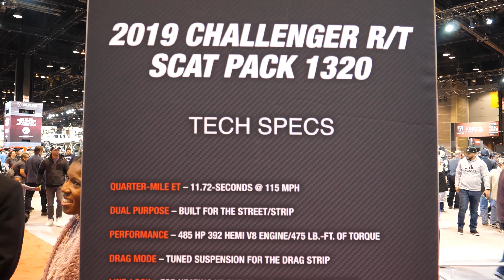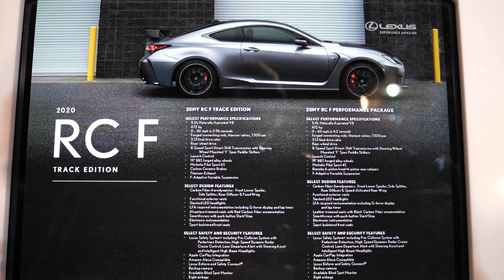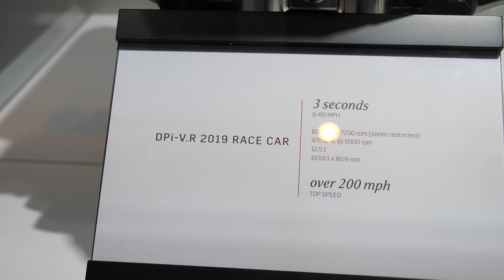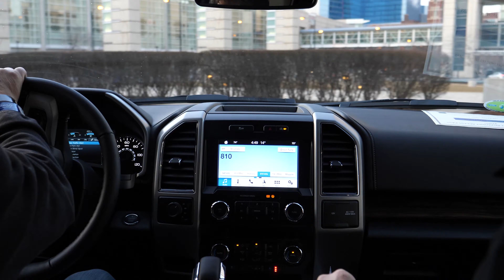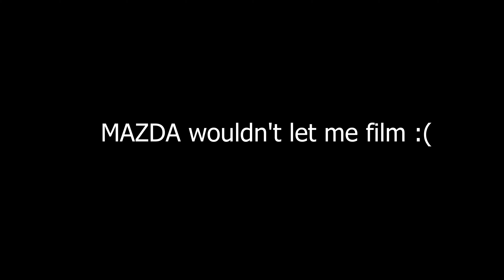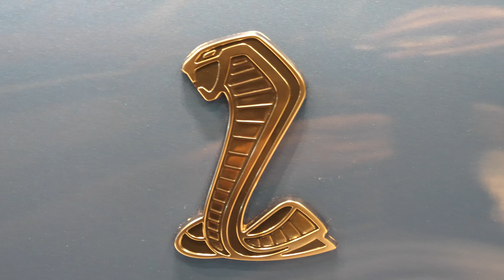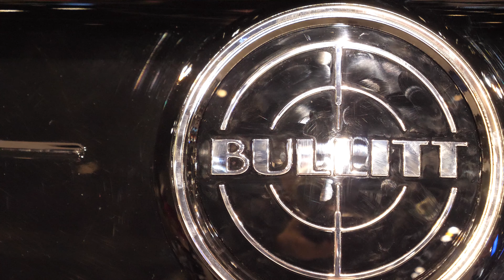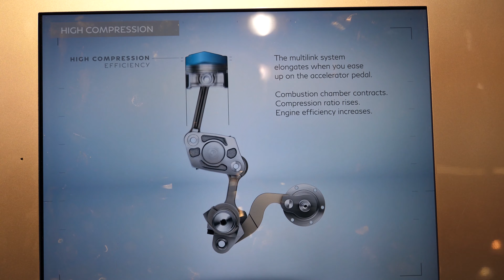MkV Supra, Shelby GT500, Porsche 992 and MORE at 2019 Chicago Auto Show [4K]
Filmed with a Panasonic GH5 camera Highlights from Day 1 at the Chicago Autoshow at McCormick Place.  Highlights include...

2020 Shelby GT500
2019 Ford GT
2020 Toyota Supra (aka BMW Z4)
Porsche 911 Carrera (992)
Jeep Gladiator
Challenger Hellcat Redeye
Infiniti Variable Compression Engine

Filmed with a Panasonic Lumix S1R fullframe mirrorless camera with a 24-105mm Leica Lens and a Zhiyun Crane 2 Gimbal

chicagoautoshow autoshow CAS2019 Filmed with a Panasonic S1R Mirrorless Camera with a Leica 50mm f/1.4 Lens and a Zhiyun Crane 3 LAB Gimbal